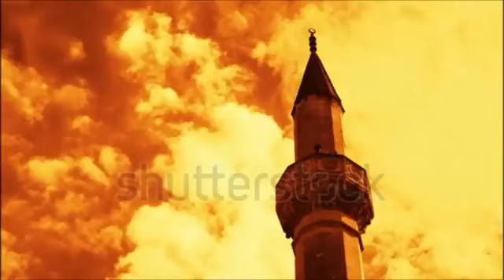كل الناس بيقولوا يا رب - غناء المجموعة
كل الناس بيقولوا يا رب
غناء المجموعة
كلمات حسن السوهاجي
تلحين أحمد عبد القادر